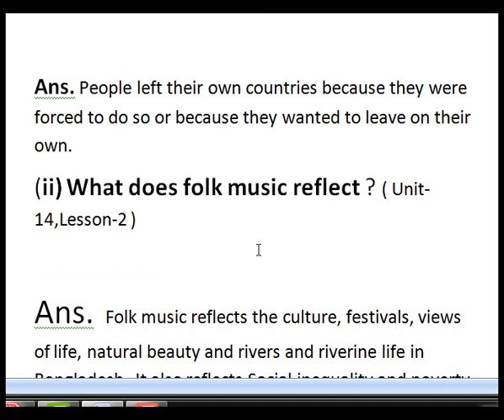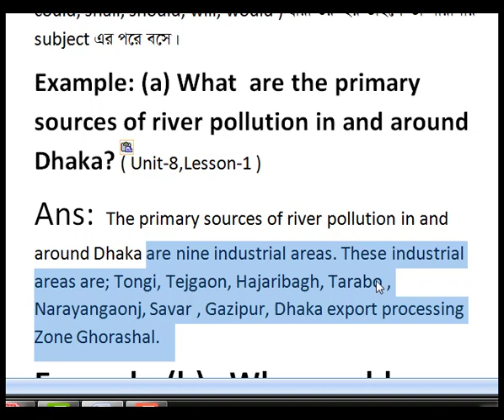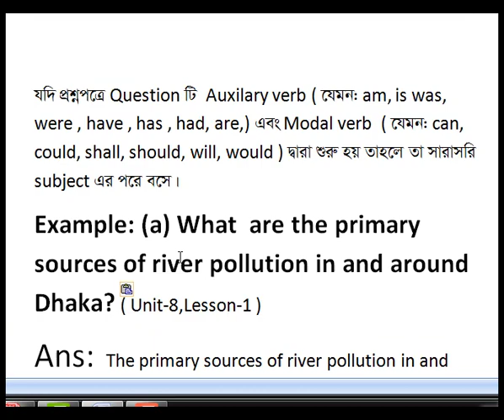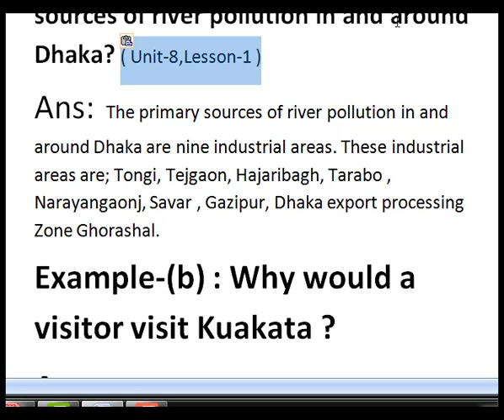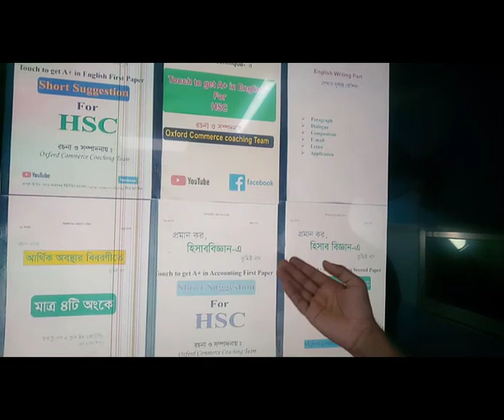hsc English first paper easy way to question answer part-3/ Oxford Commerce coaching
ahmed rubel
বের হয়েছে.
১/  মজার টেকনিকে ভরপুর ইংরেজি ১ম পত্র শর্ট সাজেশন - মূল্য ১৫০

২/ grammar শিখুন মজার মজার টেকনিকে - মূল্য ২০০ টাকা।
৩/ অর্থ বুজে ১ টি টেকনিক paragraph / email / লেখা শিখি - মূল্য ৫ ০ টাকা।
৪./ মাত্র ৩ টি অংকে হিসাব বিজ্ঞান শিখি ১ম পত্র শর্ট সাজেশন মূল্য ১৫০ টাকা।

৫/ মাত্র ৩ টি অংকে হিসাব বিজ্ঞান শিখি ২য় পত্র শর্ট সাজেশন মূল্য ১৫০ টাকা।

৬/. মাত্র ৪ টি অংকে আর্থিক অবস্থার বিবরনী হিসাব শিখুন - মূল্য ১০০ টাকা
সবগুলোর কুরিয়ার খরচ ১০০ টাকা।
সরাসরি নিলে কোন কুরিয়ার খরচ নেই।
শুধু বইয়ের মূল্য।

বইগুলো  কিভাবে পাবেন

সরাসরি নিতে চাইলে -

গুলিস্তান,  বঙ্গবাজার ফায়ার সার্ভিসের কাছে এসে ফোন করুন - 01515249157 অথবা 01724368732..
(সরাসরি নিতে আসার কমপক্ষে ১ ঘন্টা আগে ফোন করে আসার জন্য অনুরোধ করা হলো)

কুরিয়ারে নিতেঃ

১ম ধাপঃ বিকাশ করুন 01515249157 অথবা 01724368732.(personal বিকাশ)
২য় ধাপঃ আপনার নাম, আপনার মোবাইল নাম্বার, কুরিয়ার পাঠানোর ঠিকানা, যে নাম্বার থেকে বিকাশ করেছেন সে নাম্বার, ও বইয়ের নাম লিখে মেসেজ করুন।part- 1